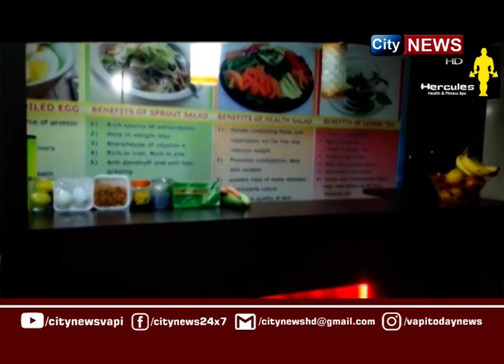CITYNEWS | 07 MAY 2024